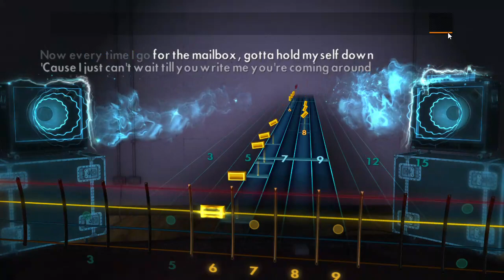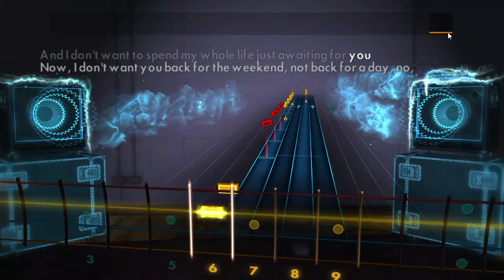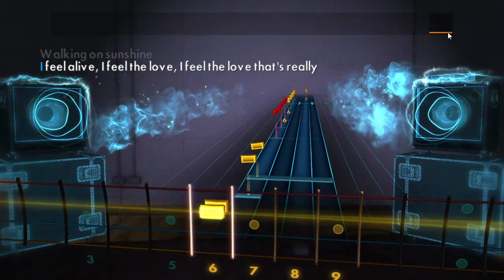Katrina and the Waves Walking On Sunshine Rocksmith 2014 Bass Cover Tutorial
Fun song to play. Very up beat. This is a CDLC. You can download it for free and use Rocksmith 2014 to learn to play it.